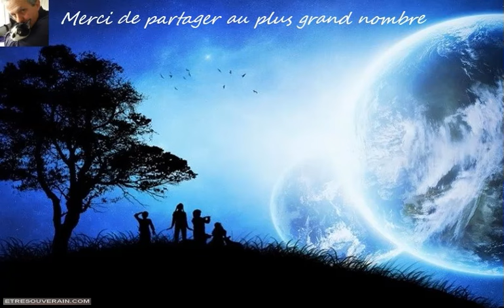La vraie raison du pic vibratoire de l’humanité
Vous dépassez les attentes de l’humanité en ce moment. Vous ne vous en rendez peut-être pas compte, mais il est possible pour vous tous de dépasser nos attentes…